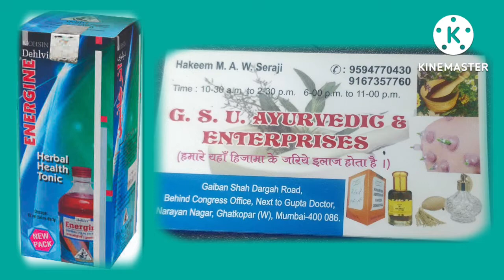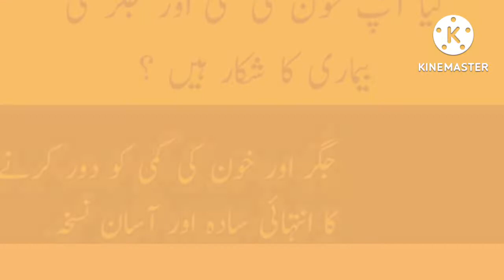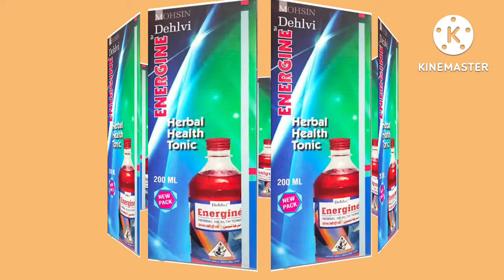Dehlvi Energine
Taqat se bhar poor